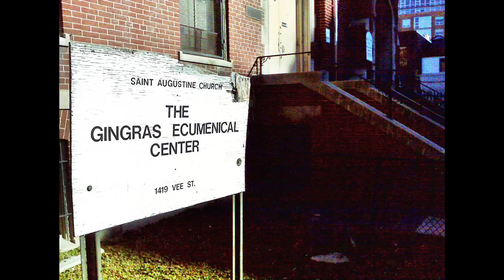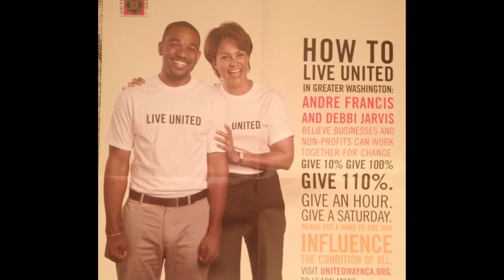washington women in public relations award video 1280x720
Washington PR Women of the Year Nominees- 2012 Video Montage